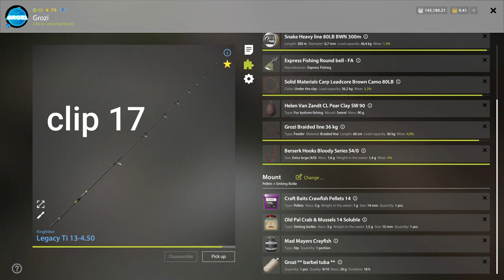Russian Fishing 4 RF4 Akhtuba River Trophy Short - headed Barbel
Bacite Lajk 👍 Preplatite se na kanal i kliknite na 🔔 kako bi dobijali obavjesti o sledecem vide-u ako vec niste Hvala

-Processor: AMD Ryzen 5 2600 Six-Core Processor
-Video Card: NVIDIA GeForce GTX 1050 Ti
-RAM: 16 GB
-Operating System: Windows 10